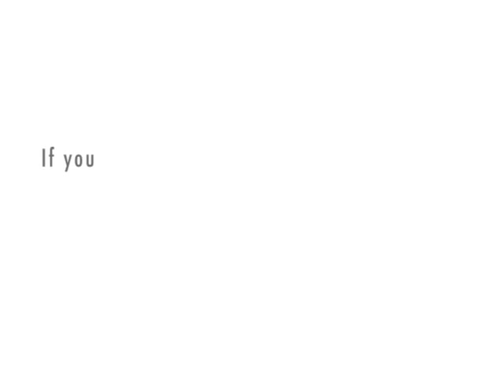3rd Promo for "The NewsChannel Network"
Added VOTT NewsChannel 5 to the promo

WMFL NewsChannel 6
WJTW Newschannel 11
WMDP News Channel 15
VOTT NewsChannel 5